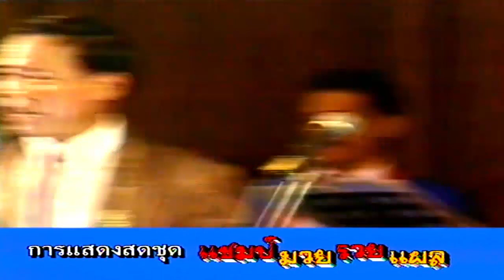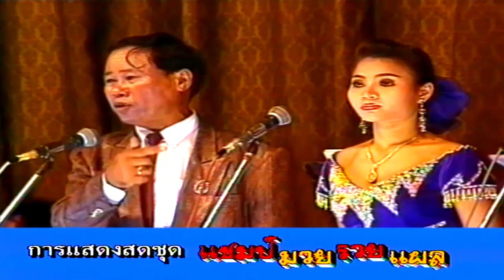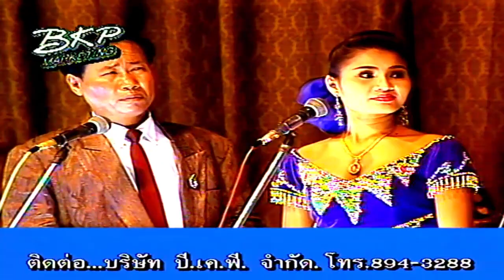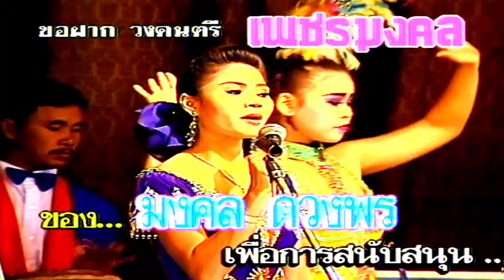เพชรพิณทอง ชุด แชมป์มวยรวยแผล [บันทึกการแสดงสด] Part 1/2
บันทึกการแสดงสด เพชรพิณทอง
นำแสดงโดย : นพดล ดวงพร, หนิงหน่อง, จ่อย จุกจิก, ใหญ่ หน้ายาน, แท็กซี่, ฝ้าย เม็ดใน,
ฝากกดปุ่ม 👆SUBSCRIBE(กดติดตาม} Channel ด้วยครับ ขอบคุณที่แวะมารับความสุขจากช่องของเรา
เพชรพิณทอง ชุด แชมป์มวยรวยแผล [บันทึกการแสดงสด] Part 1/1 ได้ที่ลิงค์นี้